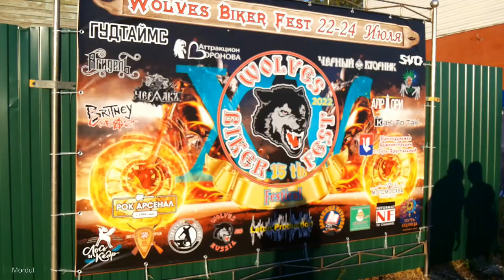Wolves biker fest и группа как то так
гусь-хрустальный концерт wolves mc праздник байкер фест дух свободы